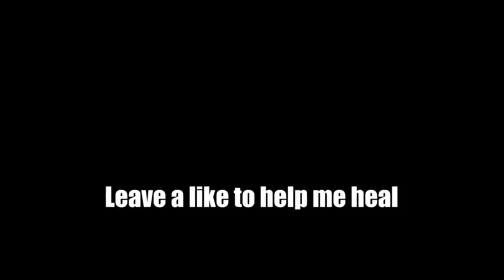I Transformed a Pistol into an Assault Rifle in Warzone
I crafted a loadout that makes a pistol fully automatic with more range and ammo. Basically I turned it into an assault rifle. Can I get a Warzone Victory?

Call of Duty: Warzone is a free-to-play battle royale video game released on March 10, 2020, for PlayStation 4, Xbox One, and Microsoft Windows. A version for the PlayStation 5 and Xbox Series X/S has been announced to be released sometime in the future.[1] The game is a part of 2019's Call of Duty: Modern Warfare and is connected to 2020's Call of Duty: Black Ops: Cold War and 2021's Call of Duty: Vanguard (but does not require purchase of either titles) and was introduced during Season 2 of Modern Warfare content. Warzone is developed by Infinity Ward and Raven Software (the latter later credited as the sole developer following the integration of Cold War's content) and published by Activision.[2] Warzone allows online multiplayer combat among 150 players, although some limited-time game modes support 200 players. Other modes include Plunder, Rebirth Resurgence, Buy Back Solos and others. The game features both cross-platform play and cross-platform progression between three games.